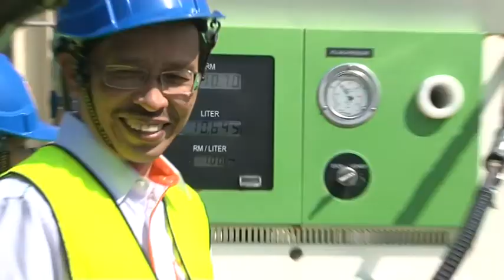SIRIM BioNG from palm oil mill effluent (POME)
After eight years of research, SIRIM's palm oil mill effluent (POME) BioNG project is now ready for commercialisation. There are two important reasons why natural gas became such an important energy source for Malaysia. Firstly, natural gas has about 30 per cent more energy per kilogramme than oil, which was the most widely used fuel for electricity generation back then. Secondly, although methane itself is very polluting, a highly efficient gas-fired power station can be up to 70% less damaging to the environment than other hydrocarbon-fired power plants.

Malaysia's palm oil industry generates some 140 million tonnes of biomass every year. Much of this waste is effluent generated by palm oil mills, which is generally left to decompose in open ponds where it releases some 67 million cubic metres of methane into the atmosphere annually. Eight years ago, SIRIM decided to find a way to capture, store and refine all this methane so that it could be used as an alternative to natural gas in gas-fired power stations and NGV vehicles. The project culminated with a pilot plant on Carey Island, Selangor that was established in cooperation with Sime Darby Research.